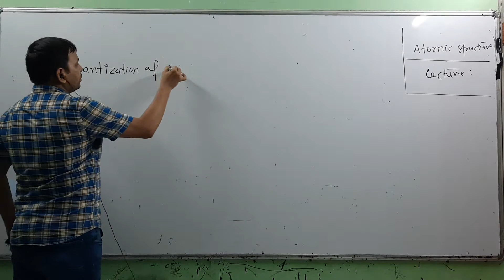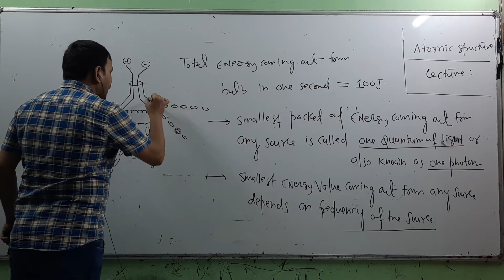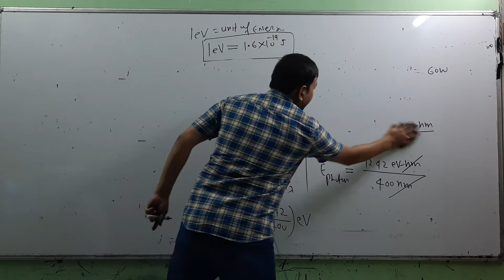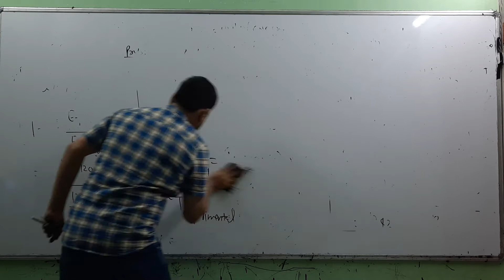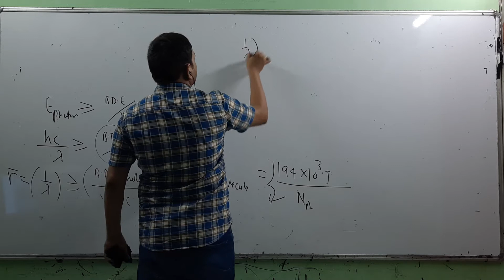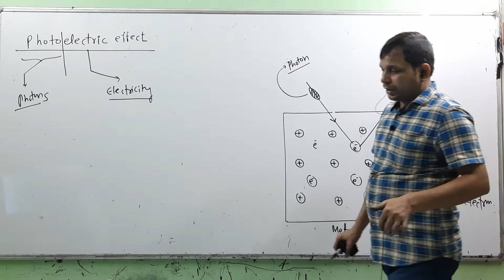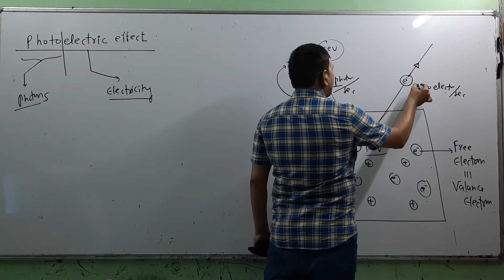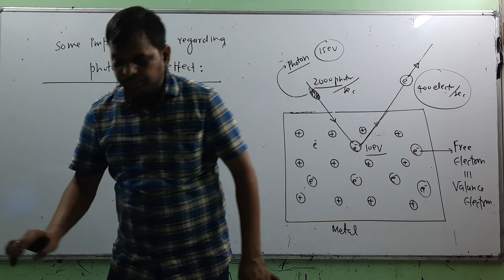ATOMIC STRUCTURE | LECTURE - 13 | Class-11th